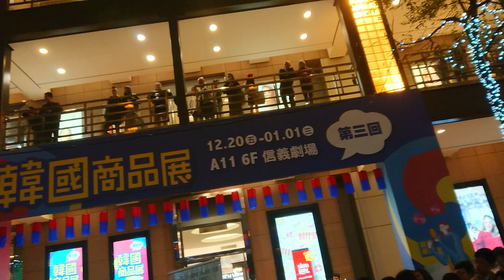天籟小提琴家 林子安 耶誕夜限定快閃音樂會 ☆〖電影 鐵達尼號 主題曲 My Heart Will Go On〗cover《Back弦樂四重奏》信義區香堤廣場 2019/12/24 平安夜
《Back弦樂四重奏》成員：violin : 林子安 / cello : 吳登凱YoYo / violin :  SLSmusic - Boy / viola : 潘自琦

10/9 林子安 x 李科穎 Meet Live Concert
☆購票請洽網路或 ibon售票系統 [年代售票]

〖關於林子安〗Violin Artist 林子安 音樂科班畢業，浸淫小提琴世界20個年頭，練就一身小提琴絕技，因不甘參與萬人演唱會，卻只能蟄伏於舞臺一隅，默默無名，因此脫離舒適圈，毅然決然走上街頭，闖出自己的名號！林子安立志將小提琴悠揚的樂音，從得進入國家音樂廳聆聽的「高門檻」，帶到尋常街頭巷陌，讓市井小民也能藉由傾聽小提琴的悠揚樂音，得到心情的舒緩及心靈的慰藉，同時也讓小提琴得以脫離「為上流階層達官貴人服務的樂器」的刻板印象，普及到社會上每個階層以及各個角落。
天籟小提琴家 林子安 以一曲「起風了」在大陸選秀節目 我是大明星，不僅讓評審折服，眾口交贊，也風靡對岸觀眾，以完勝的姿態一路挺進冠亞軍決戰，但在演奏評審指定曲〖Michael Jackson - Smooth Criminal〗，因e弦意外鬆掉，與冠軍失之交臂，令人扼腕，但 林子安 精彩絕倫的琴藝及謙沖自牧、不驕不餒的參賽態度，已擄獲彼岸千萬人心，卓越不凡的表現令人激賞。
        林子安 細膩獨到的詮釋手法及精湛的演奏技巧，擅長將柔腸百轉的心境，表現得淋漓盡致，令人動容。 小提琴動人的弦樂，時而低迴，時而激昂，林子安過人詮釋詞曲的能力及豐富的演奏層次，將每首歌的意境表露無遺。
☆ 林子安 YouTube 頻道 ： 林子安 AnViolin
☆ 林子安 Instagram 帳號：an_official
☆ 林子安 Facebook 帳號 ：小提琴家林子安
☆ 林子安 微博 帳號 ： 林子安Ananviolin

        從小提琴家 林子安 靈動手指宣洩而下的動人音符，直指人心，令人久久不能自已。林子安 純熟演奏技巧和豐富肢體語言，不僅讓信義區香堤大道廣場，充滿異國風情的浪漫，小提琴悠揚的樂音，也吸引了熙來攘往的人群，忍不住停下腳步駐足聆聽，林子安 獨樹一幟精彩絕倫的表演，也常讓外國友人歎為觀止，忍不住隨著小提琴悠揚琴音翩翩起舞！小提琴家林子安 跨越國界無遠弗屆的魅力可見一斑！